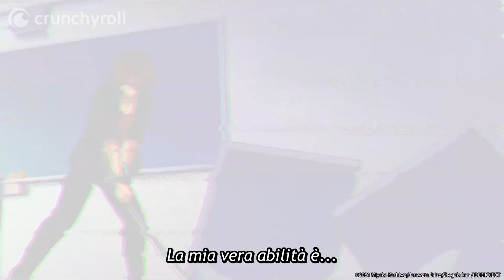Madoka Kirisaki contro Saeko Zokumyoin | Battle Game in 5 Seconds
Abilità davvero complesse e pericolose!

Tutto è iniziato in una normale mattinata come tante.
Akira Shiroyanagi è un ragazzo delle superiori che non ama nient'altro che konpeito e videogiochi.
Un giorno, si ritrova a dover combattere a causa di una misteriosa ragazza di nome Mion.
Tutte le persone che Mion ha riunito che non esistono più ufficialmente in nessun registro.
Hanno ricevuto delle abilità e stanno per essere trasformate in tester.
Akira decide di usare le sue abilità per scalare i ranghi di questa organizzazione per poi annientarla.